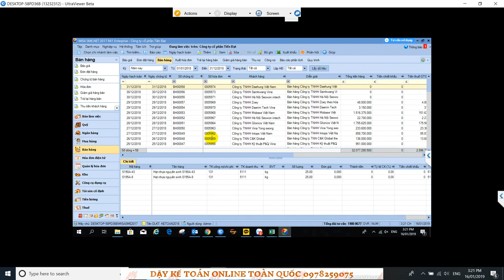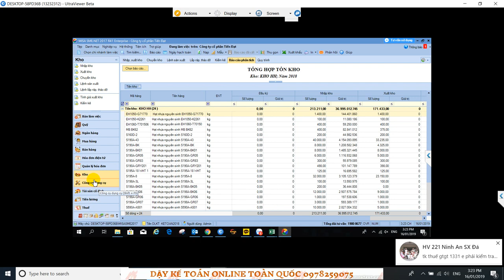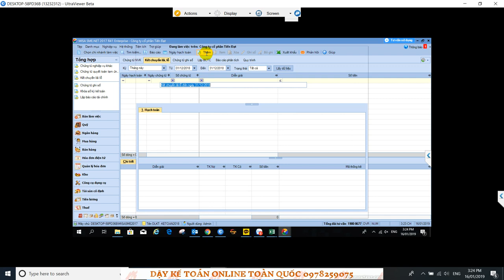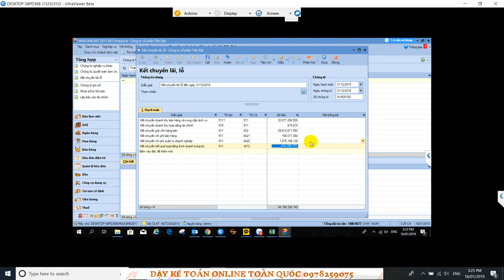17. Cách Tạm tính thuế TNDN (quý năm cách tạm tính như nhau)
Các bạn có thể tham gia nhóm để xem nhiều bài giảng free